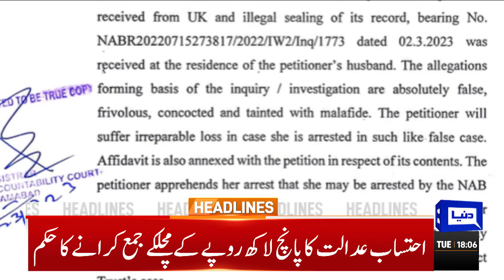Big News !! | Dunya News Headlines 06:00 PM | 23 May 2023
IHC orders immediate release of PTI leaders Malika, Ali Muhammad Khan

PTI says May 9 events a plot to pit PTI against army

Fawad says May 9 events 'regrettable', demands inquiry

NAB directs PTI chief to join investigation in Al-Qadir Trust case

IHC extends Imran Khan's bail till May 31

Pakistan's current account records $18m surplus in April